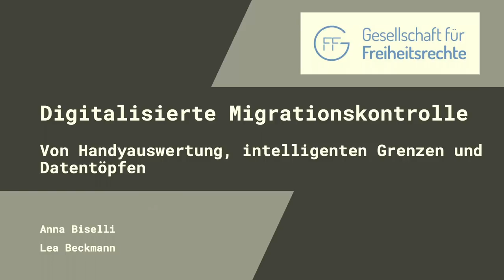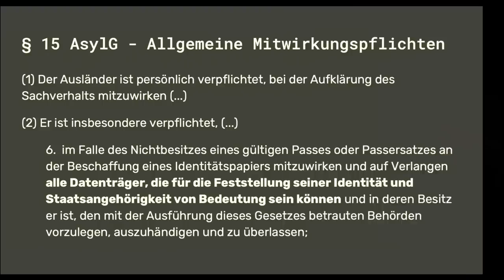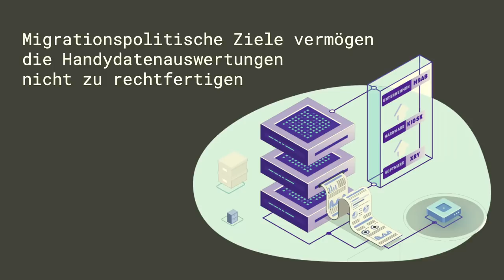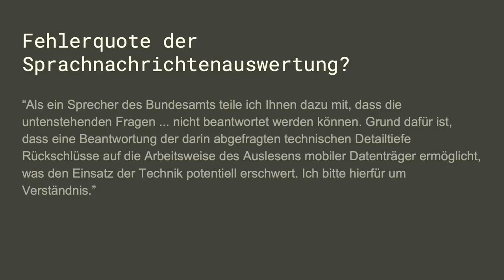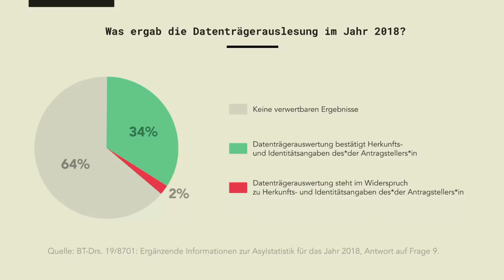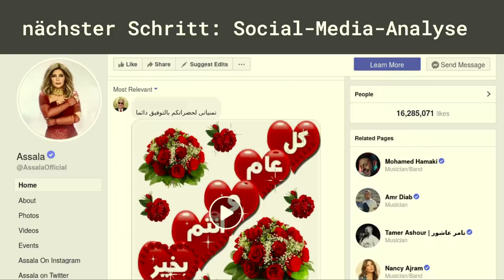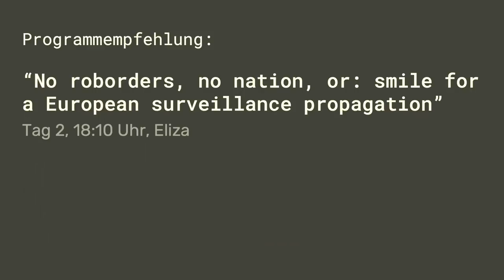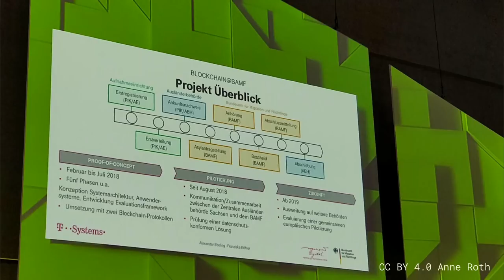36C3 - Digitalisierte Migrationskontrolle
Von Handyauswertung, intelligenten Grenzen und Datentöpfen

Die sogenannten digitalen Assistenzsysteme des BAMF, „intelligente Grenzen“ in der EU und immer größer werdende Datenbanken: Wer ins Land kommt und bleiben darf, wird immer mehr von IT-Systemen bestimmt. Davon profitiert die Überwachungsindustrie, während Menschen von automatisierten Entscheidungen abhängig werden.

Deutschland hat in den letzten Jahren massiv in Technik investiert, um Asylverfahren zu digitalisieren. Biometrische Bilder mit Datenbanken abgleichen, Handys ausgelesen und analysieren, Sprache durch automatische Erkennungssysteme schleifen. Ganz abgesehen von der Blockchain, die alles noch besser machen soll. Doch nicht nur in Deutschland werden zum Zweck der Migrationskontrollen immer mehr Daten genutzt. In Norwegen werden Facebook-Profile Geflüchteter ausgewertet, in Dänemark sogar USB-Armbänder. Die Grenzagentur Frontex soll für „intelligente Grenzen“ sorgen, Datenbanken werden EU-weit ausgebaut und zusammengelegt. Rechtschutzmechanismen versagen größtenteils. Worum es dabei geht? Schnellere Abschiebungen. Wer davon profitiert? Die Überwachungsindustrie.

In Vorbereitung von Klageverfahren bringt die Gesellschaft für Freiheitsrechte e.V. (GFF) gemeinsam mit der Journalistin Anna Biselli im Laufe des Dezembers eine Studie heraus, die sich diesem Thema genauer widmet. Die Ergebnisse der Studie wollen Lea Beckmann und Anna Biselli gemeinsam vorstellen und kontextualisieren.

Anna Biselli ist Informatikerin und Journalistin und arbeitet seit Jahren zu Fragen der Digitalisierung von Migrationskontrolle.
Lea Beckmann ist Juristin und Verfahrenskoordinatorin der Gesellschaft für Freiheitsrechte e.V. (GFF). Die GFF ist eine NGO, die durch strategische Gerichtsverfahren Grund- und Menschenrechte stärkt und zivilgesellschaftliche Partnerorganisationen rechtlich unterstützt. In vielen ihrer Verfahren setzt sich die GFF dabei für Datenschutz und einen verantwortungsvollen Einsatz von Technologie und gegen Diskriminierung ein.

Anna Biselli Lea Beckmann